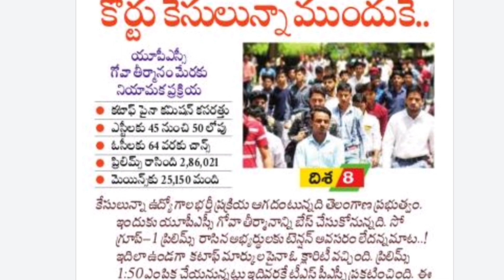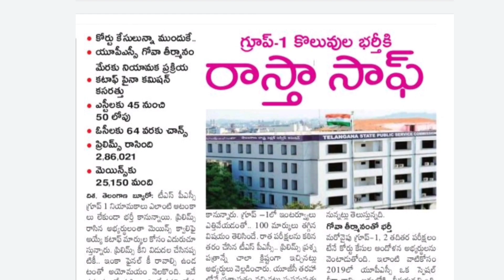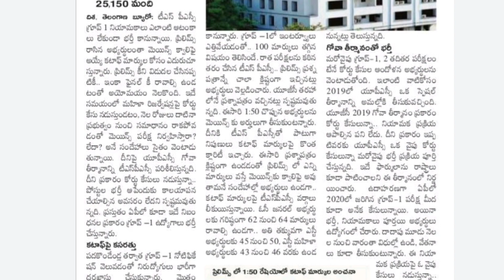🔥ll ✅ Tspsc Group latest news l Tspsc Group 1 పోస్టులకు no break l Tspsc latest news Today l Tspsc l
👍Singareni  Jr Assistant final key PDF☑️

▶preliminary key : join Telegram (available)

Use for Agriculture formars : 🌾

💯 Genuine